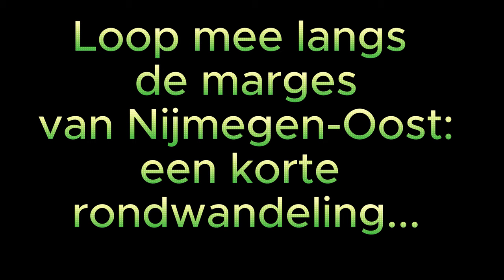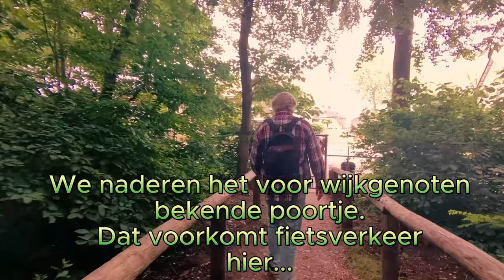Nijmegen Oost: wandelen langs zijn randen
Een  korte maar mooie wandeling vanuit de Postweg, langs de Zilverhof - een buurttuin / buurtinitiatief -, vervolgens via de Sophiaweg het bospad omhoog naar het Vitens Pompstation. Daarna passeren we het monumentale Westerhelling pand van de Fraters Maristen, nu te koop, het bijbehorende Stiltecentrum, de Westerhelling studentenappartementen, en het Erica Terpstra Sportfondsenbad om tenslotte weer te eindigen op de Postweg.